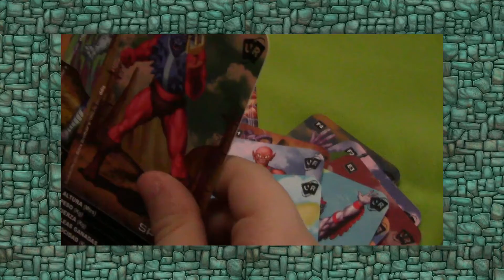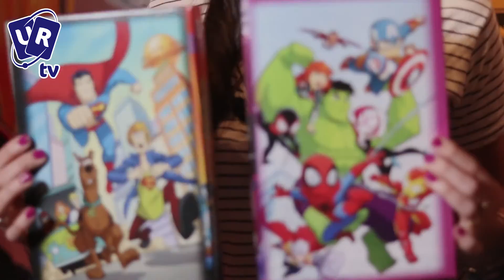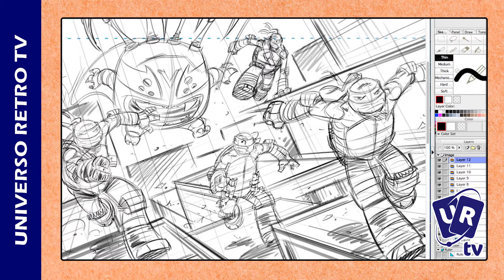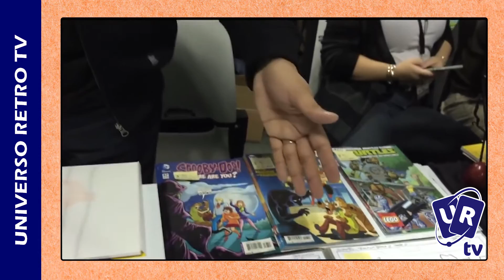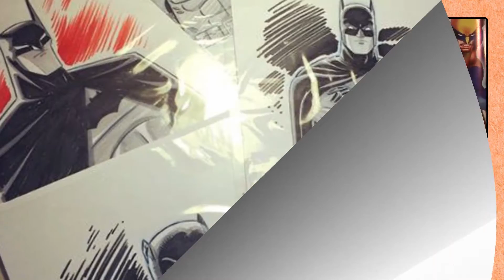Universo Retro TV Programa #22 HD (UR TV) Batman Candy Candy Marvel DC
En el programa numero 22 de UR TV tenemos una entrevista con el dibujante Dario Brizuela que actualmente trabaja para Marvel y DC. También conocernos a Gaby Delmonico, el cosplayer que mejor representa al Batman de Adam West. Cecilia Gispert nos habla de como le puso la voz a Candy Candy y a otros personajes de nuestra infancia y Willy Baterola vuelve con toda su locura a presentarnos un informe sobre los mejores dibujos animados.

GRACIAS!